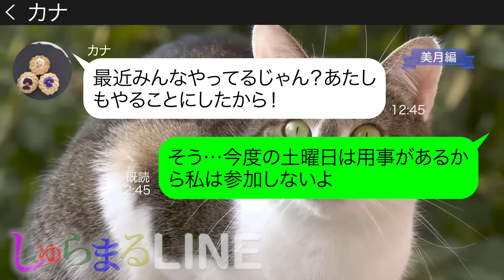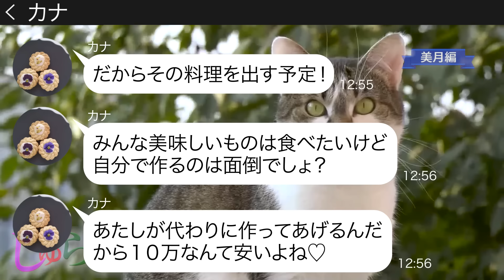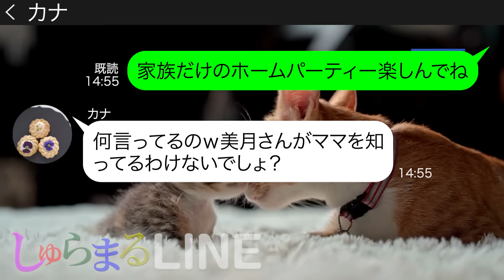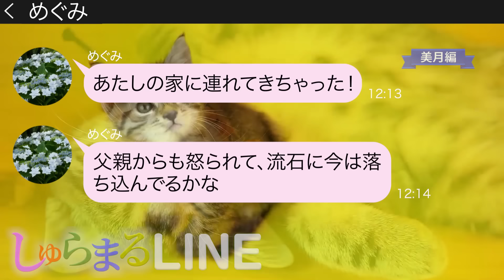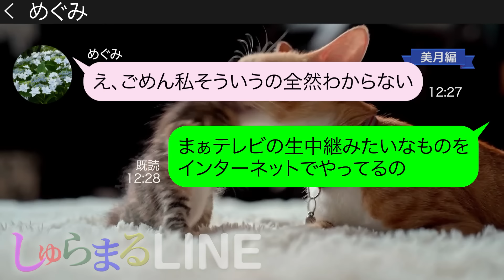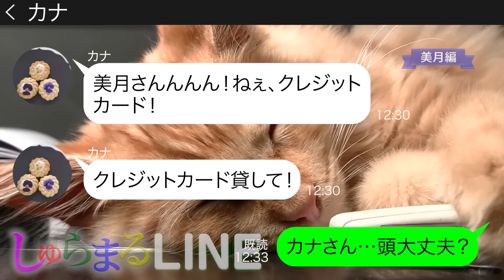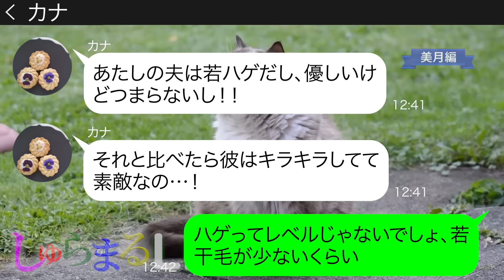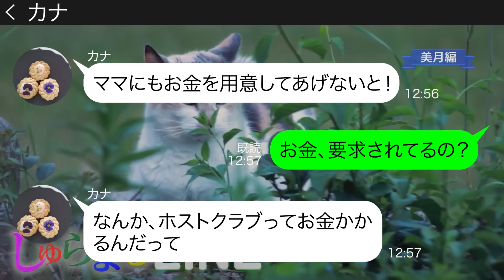自己中すぎて嫌われているママ友が欠席不可のホームパーティーを開催【LINE】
●登場人物●
美月→毒舌ママ
カナ→自己中なママ
めぐみ→カナの母親 血はつながっていない